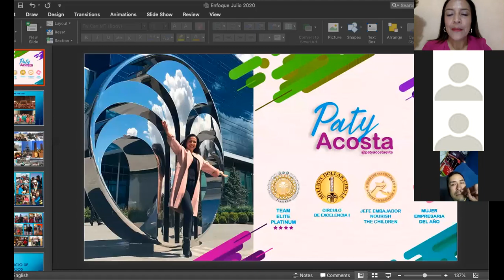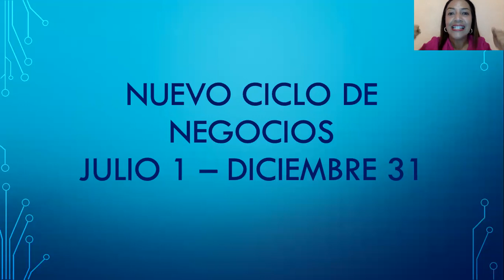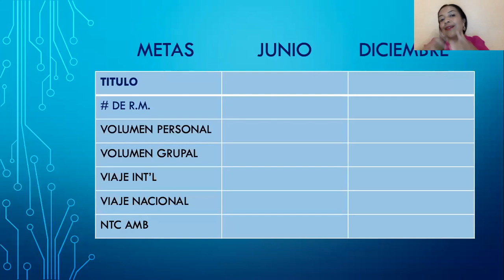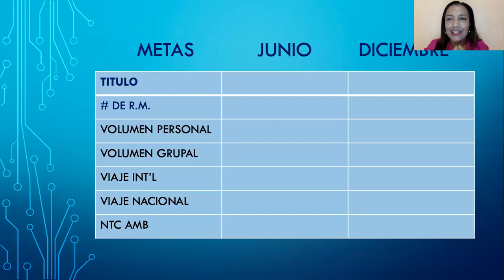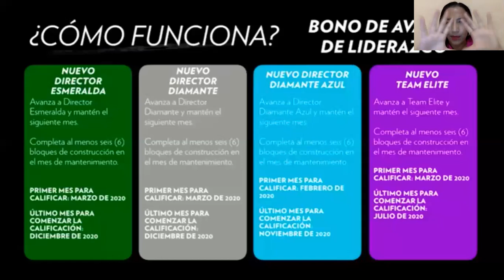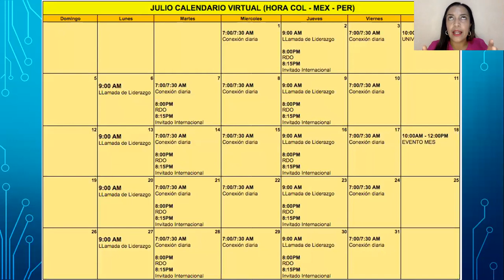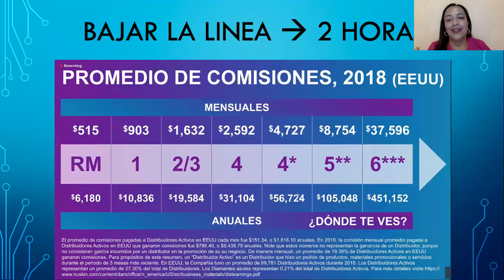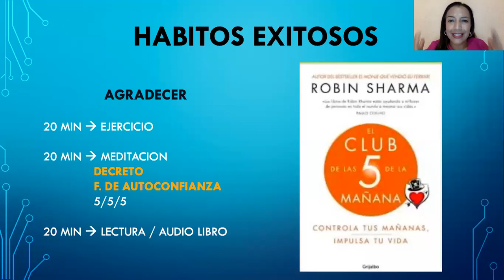Paty Acosta y Enfoque de Equipo para el nuevo ciclo de negocios del segundo semestre del 2020.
Este es el enfoque para que todos alcancemos nuestras metas y aprovechemos al máximo esta gran oportunidad que nos está brindando el momento tan interesante por el que pasa el mundo entero y que nos pone a la vanguardia de una industria con una tendencia de crecimiento a nivel mundial! Vamos con toda equipo!